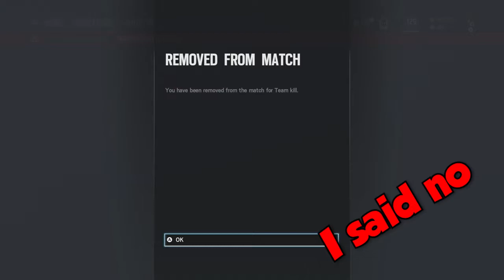A Rainbow Six Siege Player’s Usual Day In Ranked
Music used in video (I do not own it): John Wick Mode · Le Castle Vania

Composer  Lyricist: Dylan Eiland